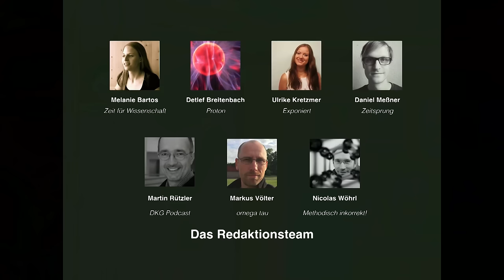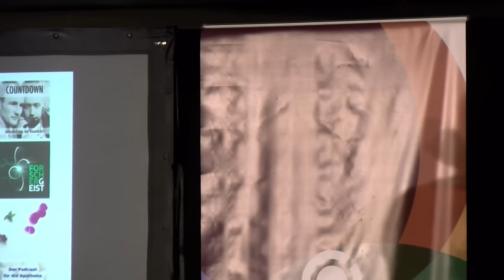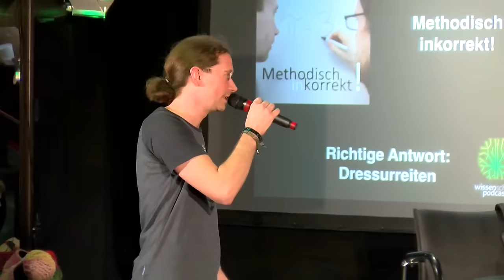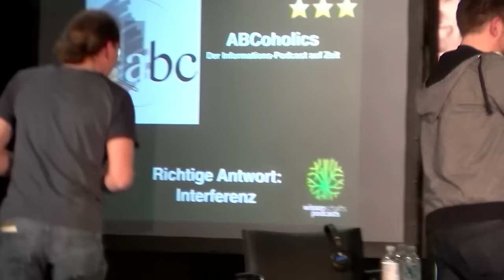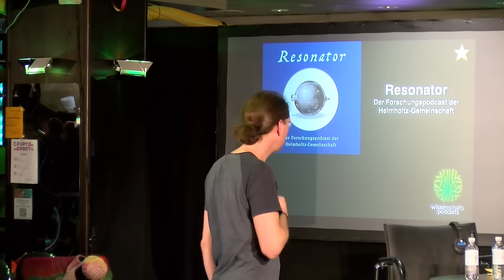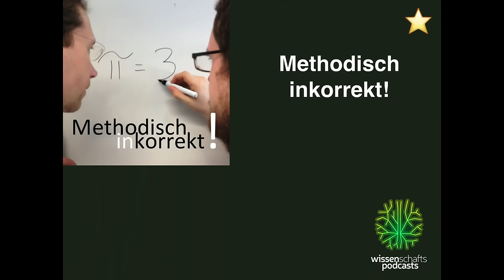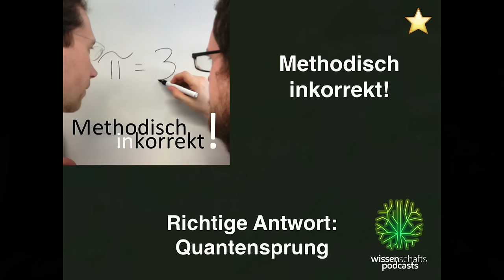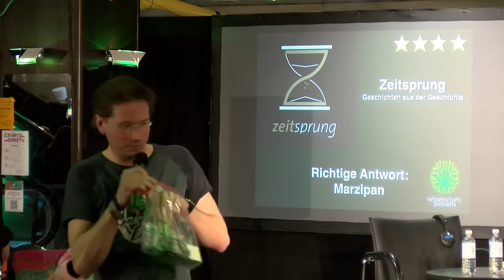Wisspod-Quiz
Wir werden auf der Sendezentrums-Bühne interessante Gäste aus dem Bereich des Wissenschaftspodcasting aber auch der Wissenschaftskommunikation haben, mit ihnen über Wissenschaftskommunikation diskutieren und gemeinsam mit dem Publikum ein Jeopardy-Quiz veranstalten. Dabei gilt es mit Hilfe von Audioauschnitten aus Wissen{schaft}spodcasts die dort behandelten Themen zu erraten.

['Nicolas Wöhrl', 'Daniel Meßner', 'Martin Rützler']